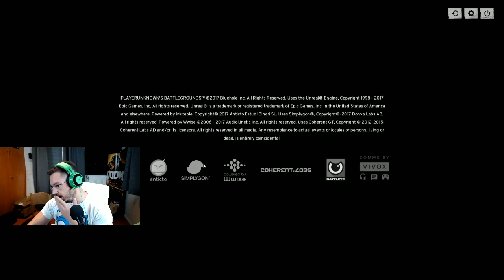Πάρε μπεντζίνα στο Πάτλκραου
Ήταν απρόοπτο και μυστικό στο Twitch. Ακόμη μαθαίνουμε. Δεν είχε δράση... Ακολούθα εδώ για να ενημερώνεσαι για τέτοια απρόοπτα